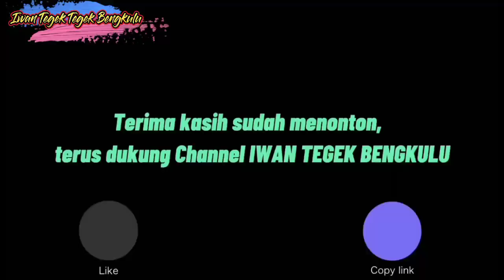Mancing Ikan Gabus Episode Syahdunya Tarikan PREDATOR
Hallo rekan-rekan Iwan Tegek, kali ini saya akan mencoba mancing kembali di Kanal Dangkal Perkebunan Kelapa Sawit PT. Agri Andalas Kec. Air Periukan Kab. Seluma Prov. Bengkulu.

Mancing Ikan Gabus di Kanal Dangkal Perkebunan Kelapa Sawit PT. Agri Andalas Kec. Air Periukan Kab. Seluma  kali ini mancing bersama Om Eko dan Om Avri Team Asolole Linggau Merasi Kab. Sumatera Utara Alhamdulillah Strike Ikan  Ikan Betok (Papuyu) dan Ikan PREDATOR (Gabus/Kocolan) , untuk Jangkerik dan Umpang Nenek Moyang/Cacing.

Karena tanpa Rekan-rekan, Channel ini bukan apa-apa.